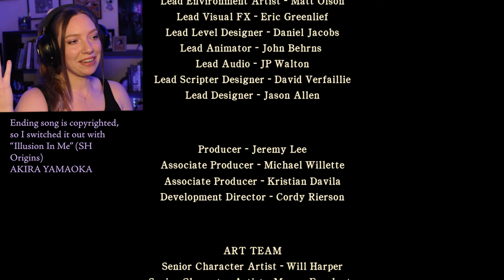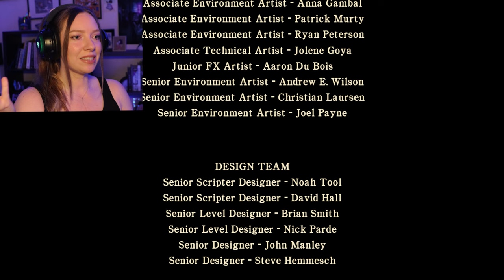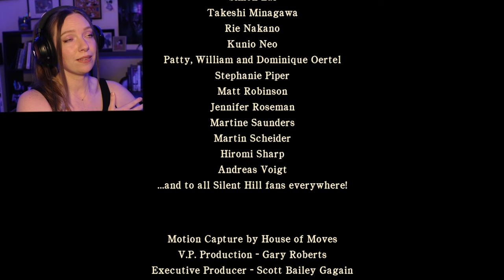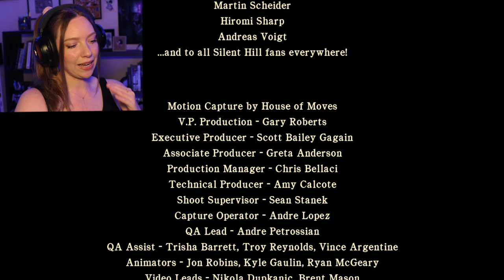The Accident and The Truth... Silent Hill: Homecoming - BLIND [Ending]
This one made me make the ugly face! Hey everyone, we finally reached the end and every question I was burning to know was finally solved in an emotional conclusion😢 This could have been two episodes, but I couldn't put it down!! Let me know what YOU thought of this game, the plot, the characters, and if you enjoyed playing it. I always like to hear from you! I hope you all✨enjoy✨! SHATTERED MEMORIES IS NEXT!

✺Notes✺
✧Music is copyrighted for this game, so I needed to transform the audio & content enough to keep the channel safe and healthy, so you'll notice some heavy editing. I hope you still enjoy it!

✺Info✺
I am playing the PC version with Unknownproject's patch

Distributed By – ADA

☾✧My other Silent Hill Playthroughs✧☽

00:00:00 Intro
00:02:15 Church of the Holy Way
00:18:55 Church Organ puzzle
00:34:09 Dad
00:43:10 Judge Holloway
00:52:29 The Lair
01:03:47 Saving Elle
01:07:38 Lair cont.
01:15:20 Deputy Wheeler
01:18:02 Founding Families Puzzle
01:38:13 The Accident
01:41:40 Amnion fight
01:53:42 Ending
01:56:33 Review
02:04:26 Outro & What's Next